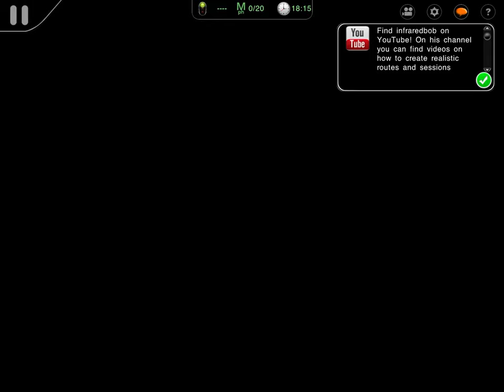Trainz 2: Aurora Canada - Day’s Last Load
The route is Aurora Canada made by Infraredbob
This was originally the first session from Aurora Canada that I recorded, but I ended up scraping it.